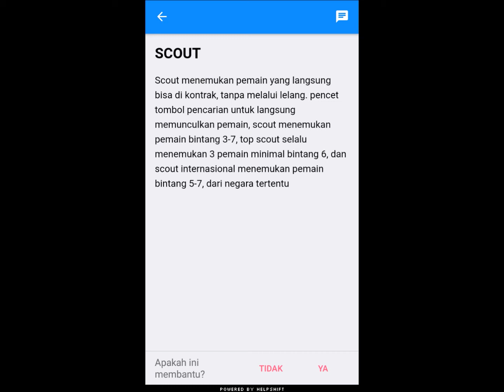4 PILIHAN MEMBELI PEMAIN DI MENU SCOUT GAME TOP FM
ADA 4 HAL YANG HARUS DIKETAHUI DALAM MEMBELI PEMAIN DI SCOUT AGAR TIDAK KECEWA,  DI SCOUT TERDAPAT 4 PILIHAN DALAM MEMBELI PEMAIN, YAITU SCOUT BOLA, TOP SCOUT, INTERNATIONAL SCOUT DAN POSITION SCOUT, JIKA MEMBELI PEMAIN MENGUNAKAN SCOUT BOLA , KITA AKAN DIKENAKAN BIAYA 500 SCOUT BOLA + BIAYA TRANSFER PEMAIN, PEMAIN YANG TERSEDIA ADA 3, DAN VARIASI BINTANG DARI BINTANG 3-7 JIKA BERUNTUNG AKAN MENDAPATKAN BINTANG 7..  DAN SELANJUTNYA TOP SCOUT, KITA DIKENAKAN BIAYA 30 COIN + BIAYA TRANSFER PEMAIN, PEMAIIN YANG AKAN TERSEDIA BINTANG 6 KEATAS, DAN SELANJUTNYA INTERNATIONAL SCOUT BIAYA 35 COIN+ TRANSFER PEMAIN, INI UNTUK PARA MANAJER YANG MENCARI NEGARA KHUSUS AGAR TEAM NYA TEAMWORK REKOMENDASI INI, BINTANG YANG AKAN DIHASILKAN BINTANG 5-7, DAN YANG TERAHIR POSITION SCOUT BIAYA 45 COIN,, PEMAIN AKAN TERSEDIA BINTANG 5-7 DAN MANAGER DIBERI 4 POSISI YAITU FC AMC AML DAN AMR, ITU SEDIKIT INFORMASI YANG BISA SAYA BAGI SEMOGA BERMAMFAAT..